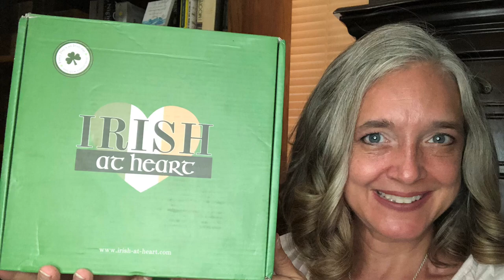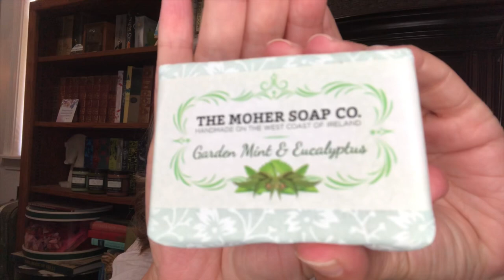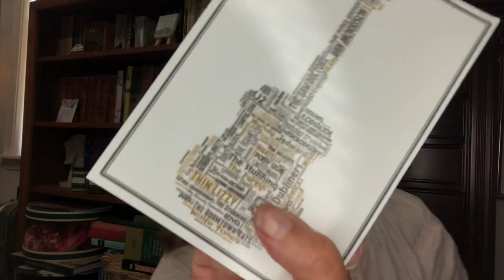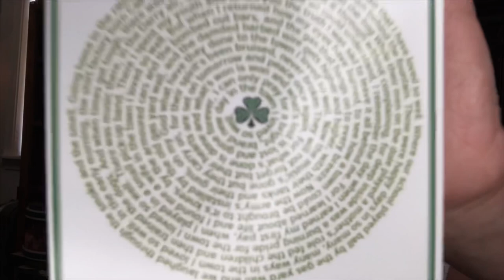Irish at Heart July 2020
Welcome! I don't have a referral but to find out more check out